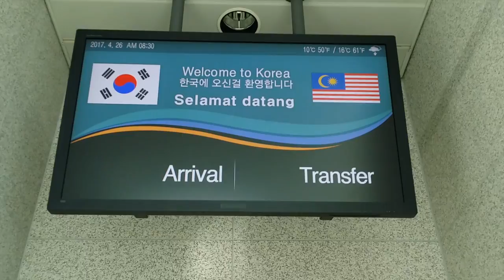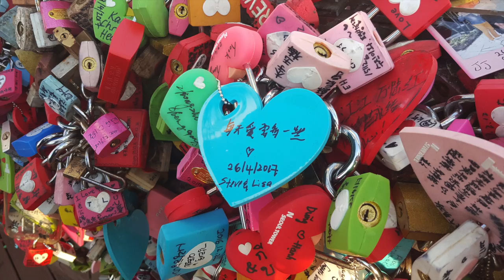Steve & Lisa 2017 korea trip everytime i see you exo chen punch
Lisa lai su yee steve wong foou lim sunkis wong xin jie wong xin yan wong jay yang